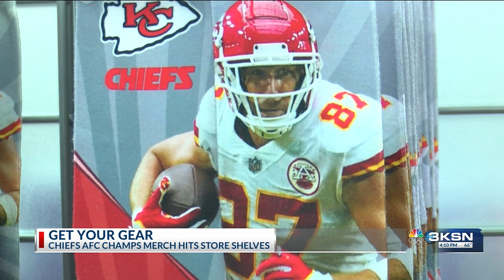Chiefs AFC Championship gear hits the stores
The Kansas City Chiefs defeated the Baltimore Ravens and are AFC champions again. This will be the team's fourth Super Bowl in five years.